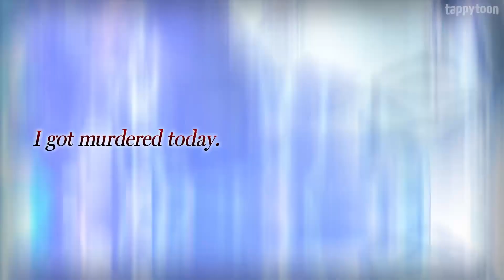Our Ball Begins at Moonrise (Official)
Once upon a time, Iris' greatest challenge as a socially inept mage was receiving the occasional client at her workshop. Little did she know that the nasty woman knocking on her door would change that forever. One violent confrontation later, the two women end up switching bodies-- and as it turns out, Iris' new body belongs to the kingdom's infamous shrew, Queen Rosemary! With her original body damaged and the real Rosemary dead, Iris must continue living as the queen. But that's easier said than done when the entire royal court hates her, especially her fiery husband the king... who Rosemary was conveniently plotting to dethrone with the help of her many lovers. Needless to say, Iris is woefully unprepared for the deadliest "ball" of her life, and not just because she's a terrible dancer. All she can do is pray that the moon will guide her through these hopelessly dark times!

ⓒ Koodo, neuri, salmonberry / studio ALIVE